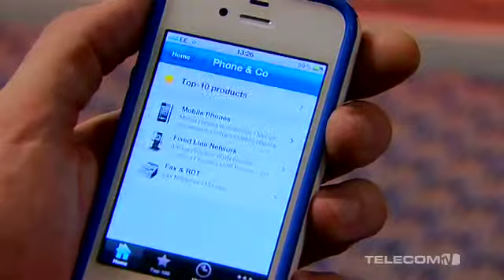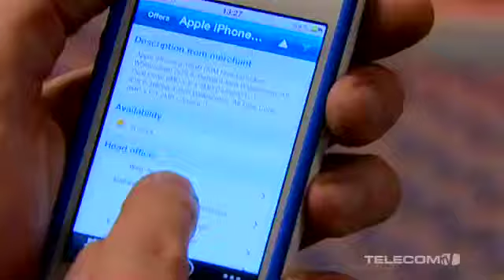Parker, Wayne & Kent Bills Like Mobile Phone Contracts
In an interview at Apps World, Parker, Wayne & Kent's MD explains how the company makes public relations cost effective for a raft of different business, and why ethical as well as business concerns support the model for service industries.